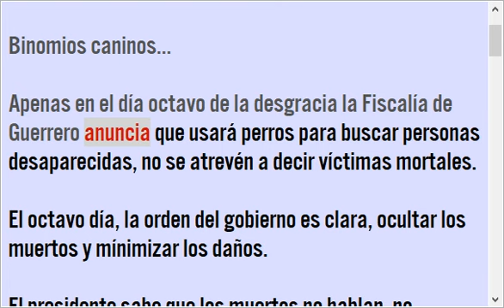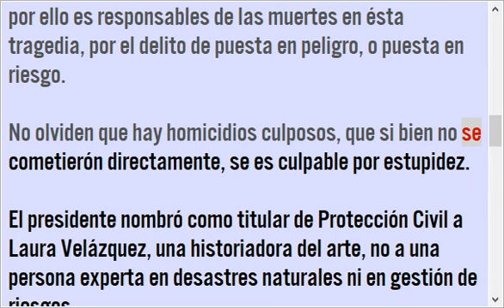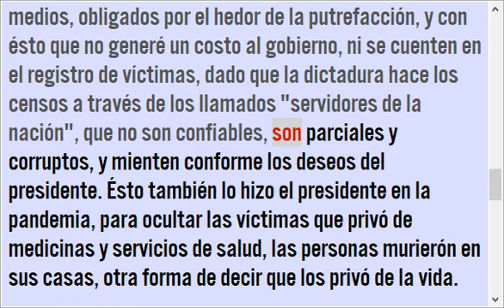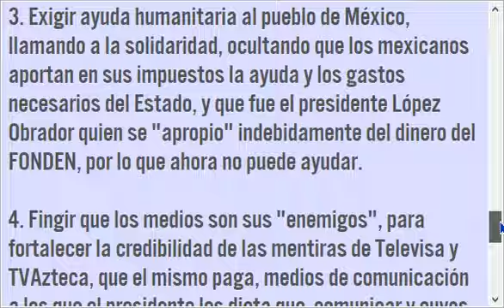02 NOV 23 | Tragedia en Guerrero apenas el día 8, se buscarán sobrevivientes con perros rescatistas